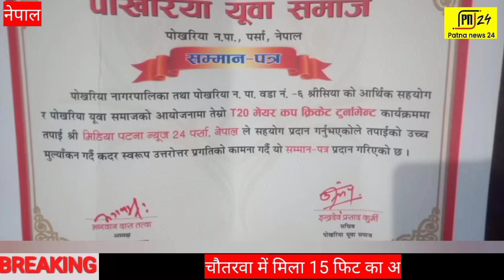Patna News24।। नेपाल परसा जिला के पोखरिया में टी 20 मेयर कप का हुआ आयोजन।